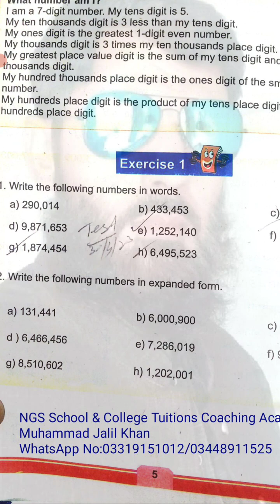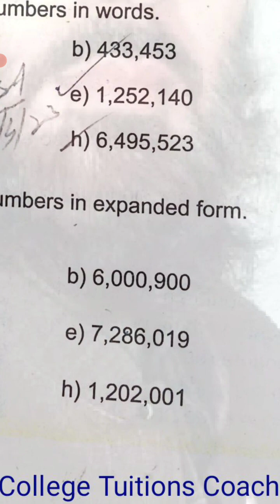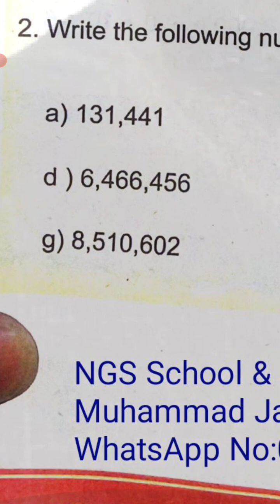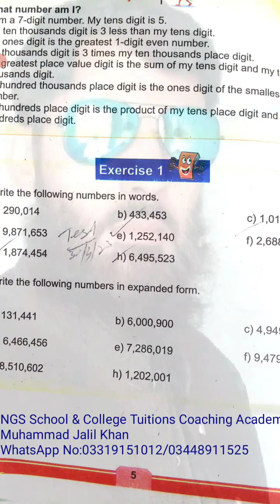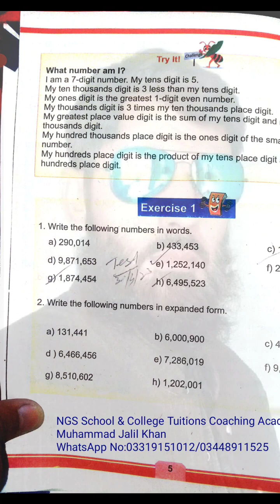5thMathematics @Exercise #1@Page5 @QNo1 QNo2 @24thMay,2023 @NGS School & College Academy